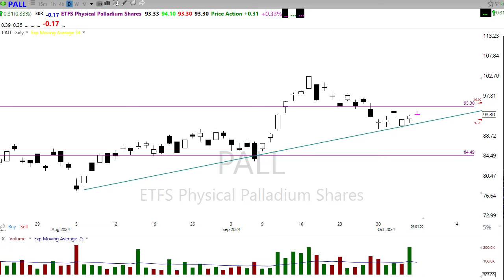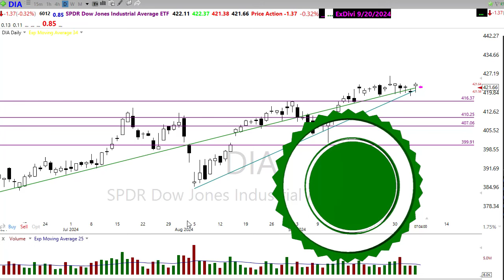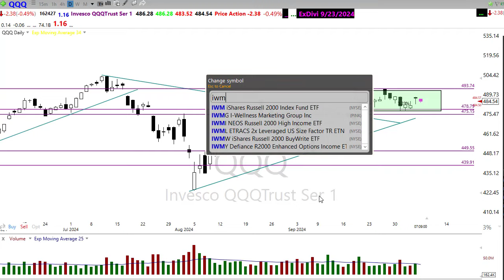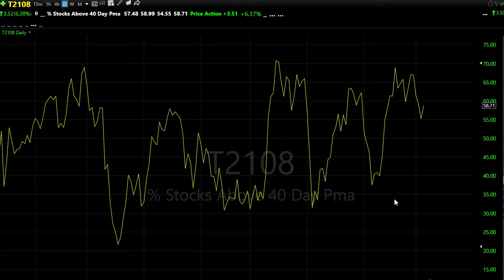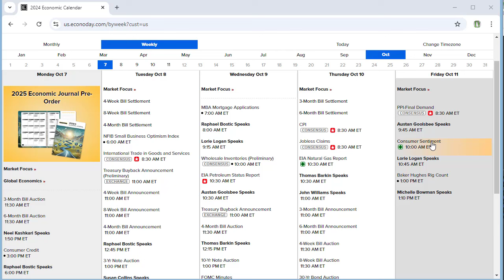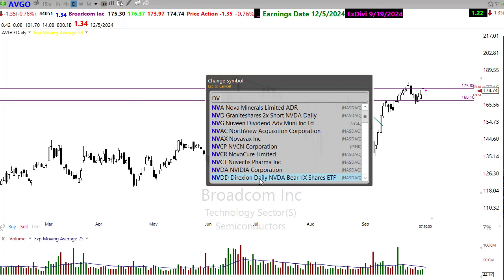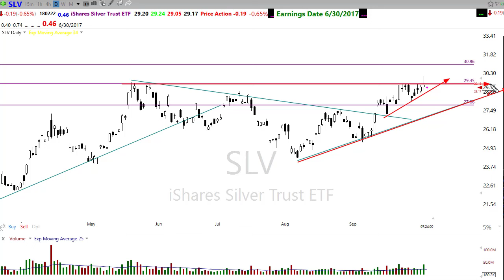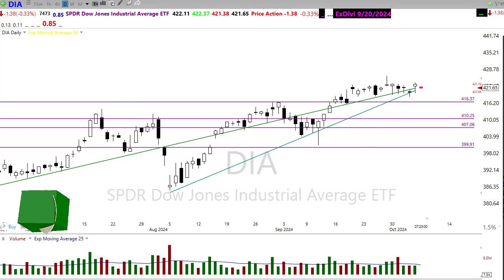Morning Market Prep | Stock & Options Trading | 10-7-24